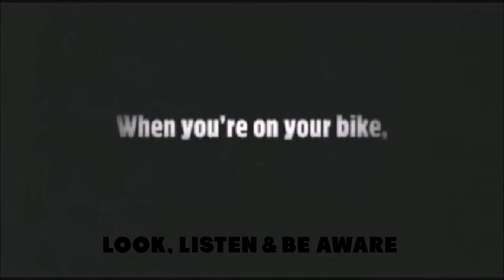On Your Bike On Your Own!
Always assume, drivers cant see you. Look, listen and be aware.

i-Moto Safety Riding Tips #1